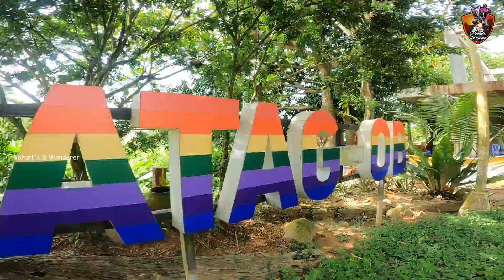Matag-ob, Leyte today 😍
In 1957 the barrios of Santo Rosario, Santa Rosa, Balagtas, San Vicente and Mabini were separated from the municipality of Palompon and constituted into Matag-ob.

Let's wander together 💯🫶